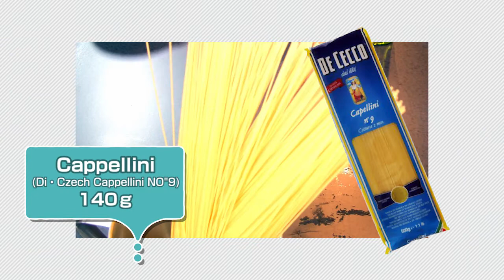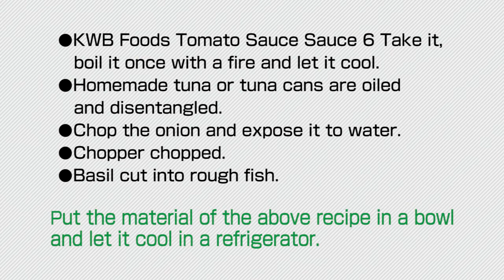How to Make Tomato basil's cold Cappellini Balsamico flavor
It is very delicious summer cold pasta.

『桃の冷製カッペリーニ』桃×パスタこの組み合わせに意外とハマるんです♪ PEACH CAPPELLINI RECIPE